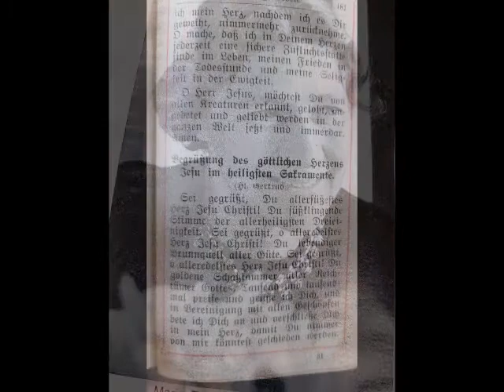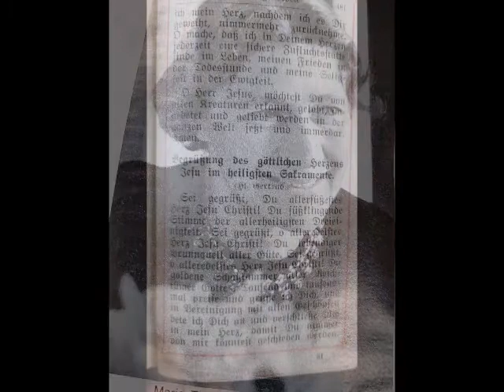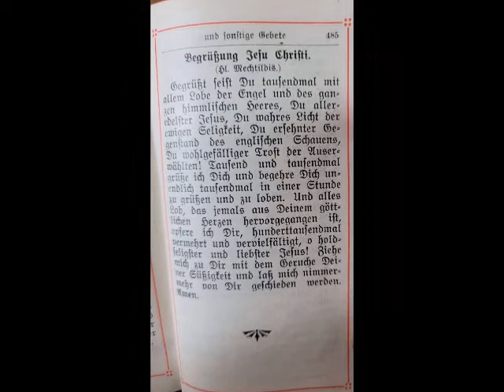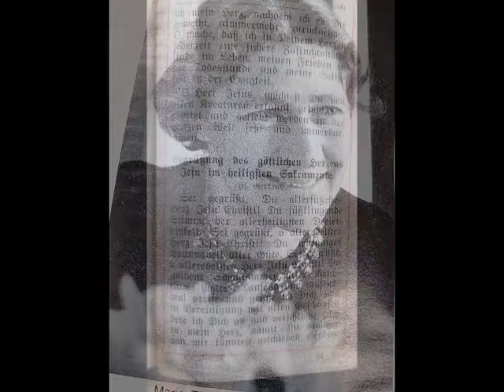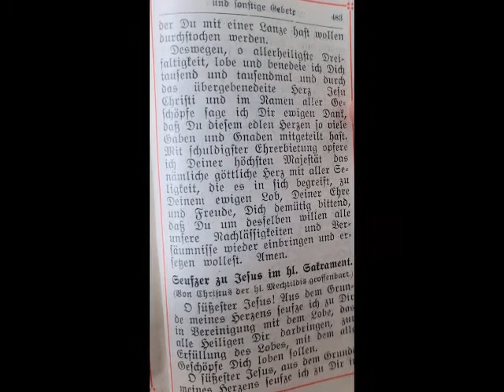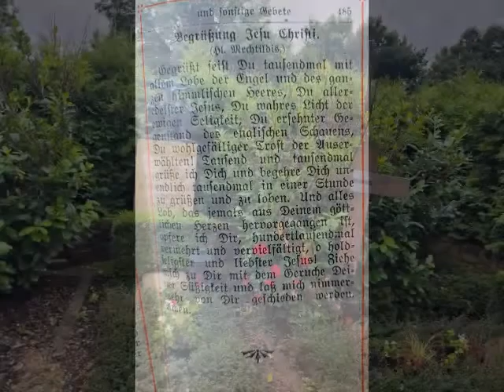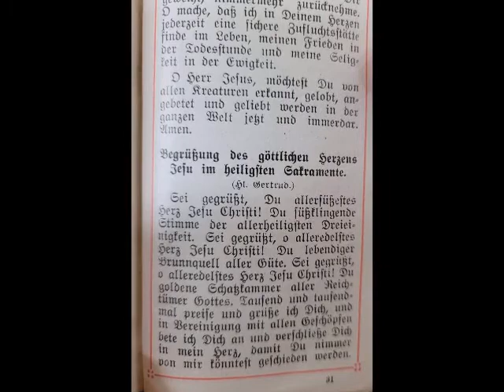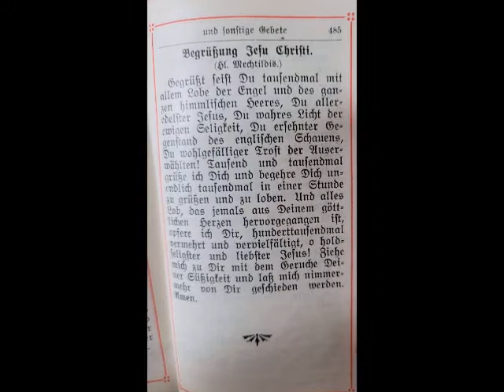Liebesflammen- und andere Gebete!